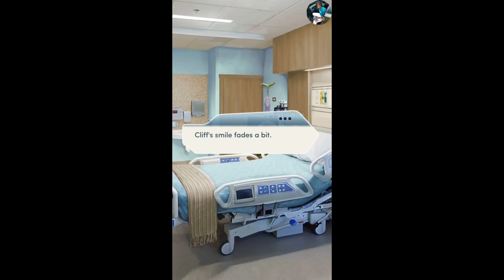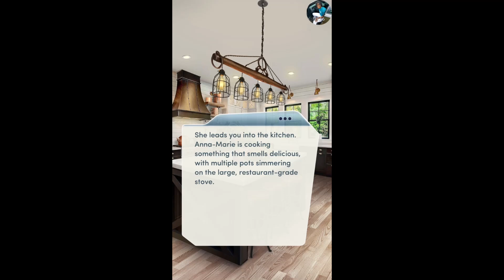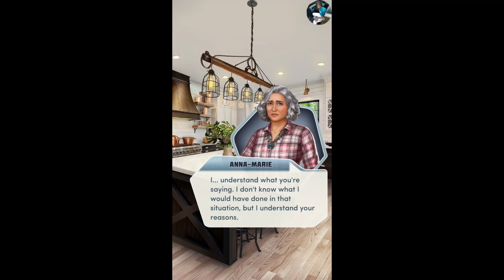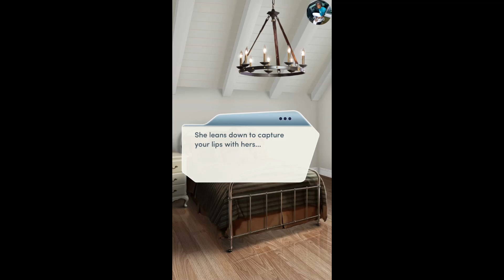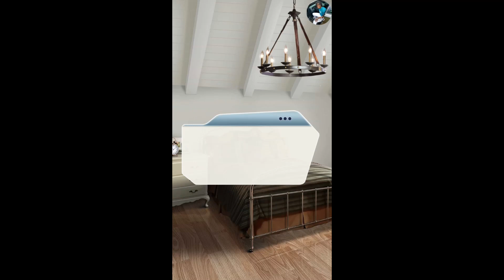Choices: Big Sky Country Chapter 14 Juliette Romance {Diamonds Used}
Chapter 14: End of the Line
Cliff makes a shocking decision about the fate of the farm, and everyone faces the consequences.

BIG SKY COUNTRY – When your car breaks down in rural Montana, you’re stranded on the roadside… until a certain cowboy comes riding up.